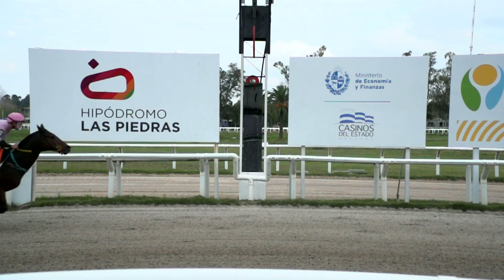230602 c03 - LONGBOARD (BRZ)- HIPODROMO LAS PIEDRAS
230602 c03 - LONGBOARD (BRZ)- HIPODROMO LAS PIEDRAS